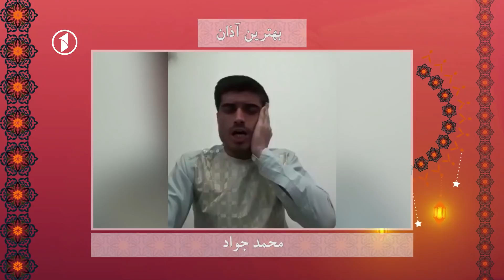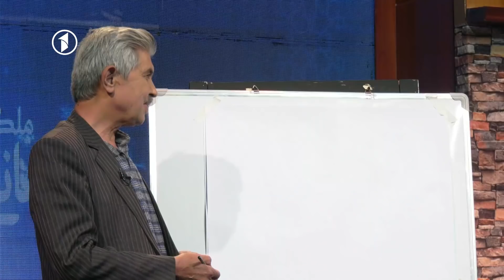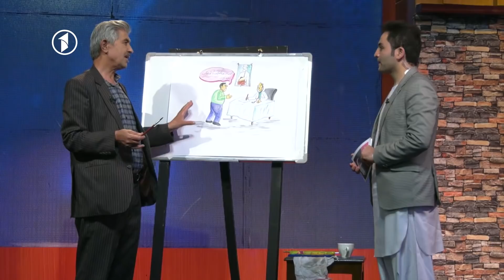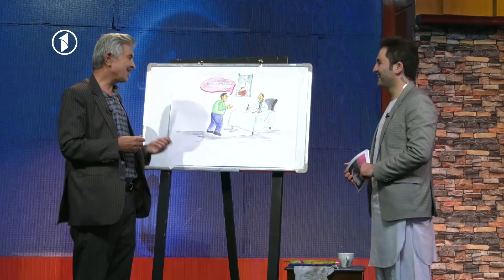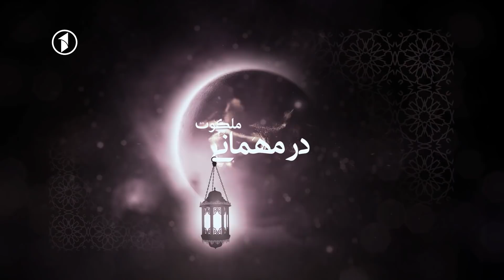Dar Mehmani Malakoot - Season 02 - Ep.19 - در مهمانی ملکوت - فصل دوم - قسمت نزدهم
در مهمانی ملکوت - جمعه، نزدهم رمضان ۱۳۹۸